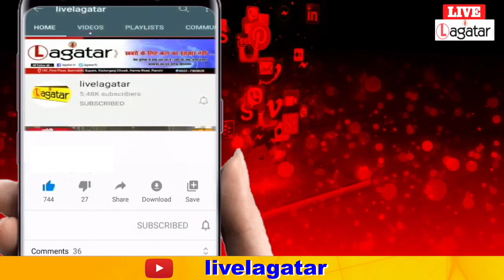धोनी से मिलने के बाद नहीं खरीदना पड़ा टिकट, 300 मैच देखने वाले है राम बाबू | Dhoni Fan | Lagatar